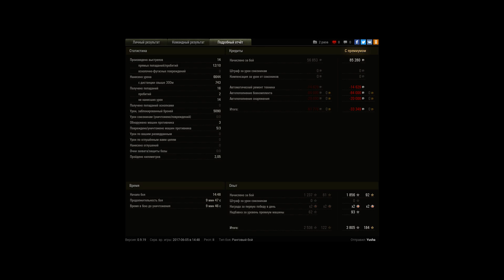Первый ранг...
...а уже дикий пот =(